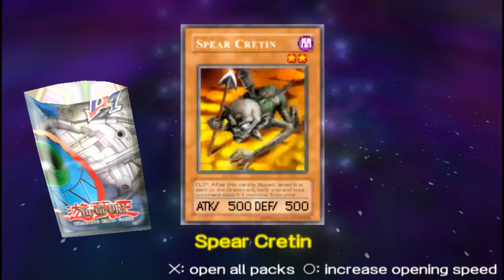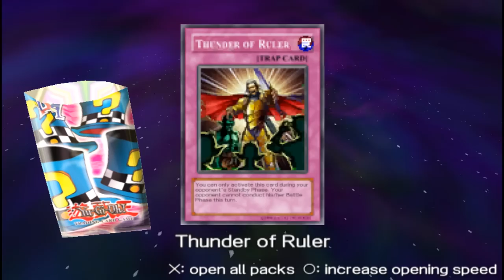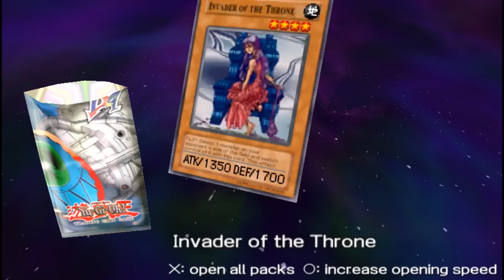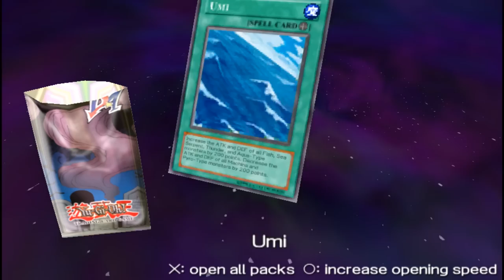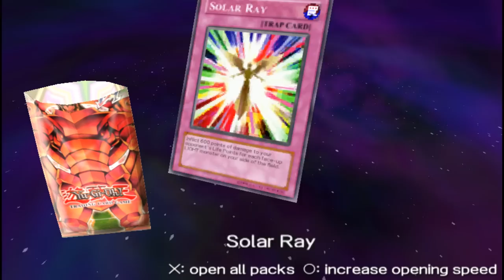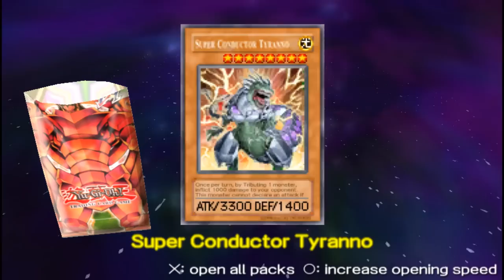Yu-Gi-Oh! GX Tag Force | PART 8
What if I tried out a new deck with light monsters?